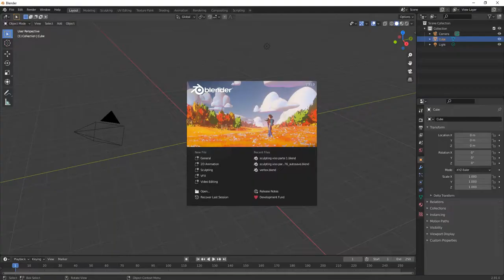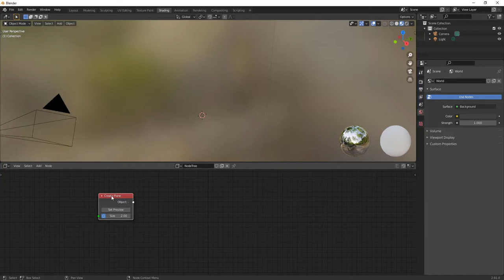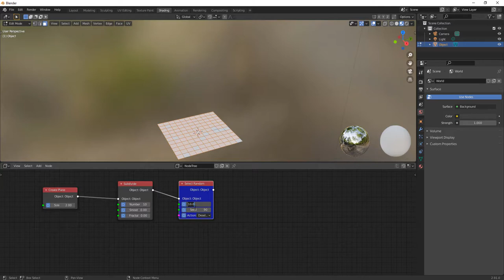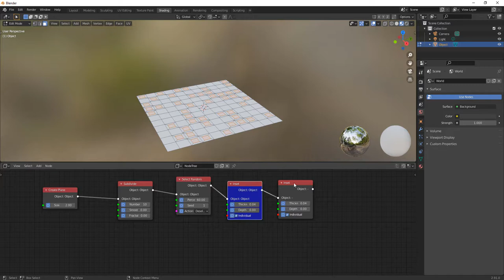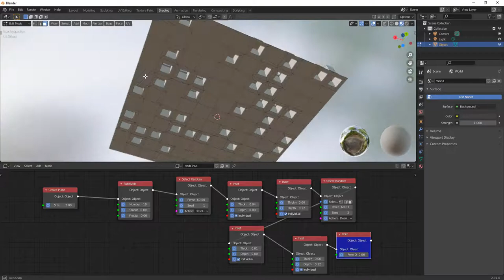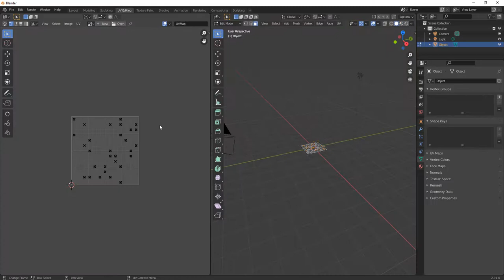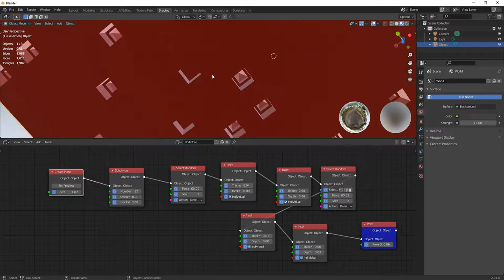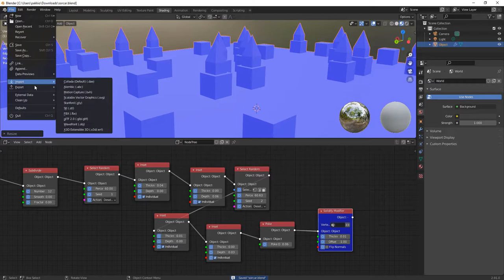uso dell'addon SORCAR per abbozzare dei paesaggi procedurali in modo semplice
Addon procedurale per Blender 2.8 2.9 etc.